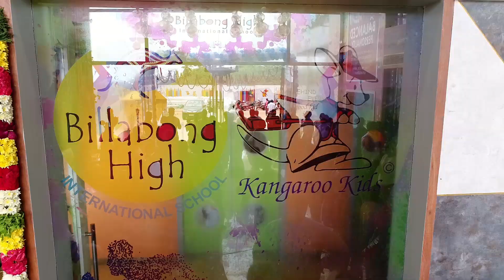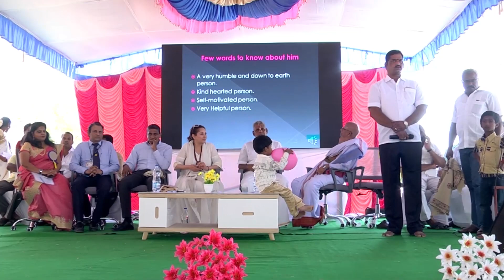Billabong High International School Grand Opening Part 1 | Kanchipuram